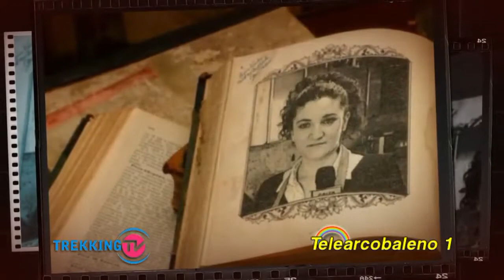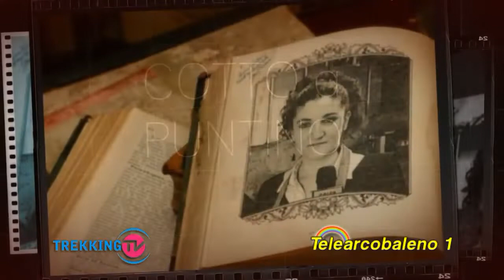Cotto a puntino (3/2018) - Ciauredda